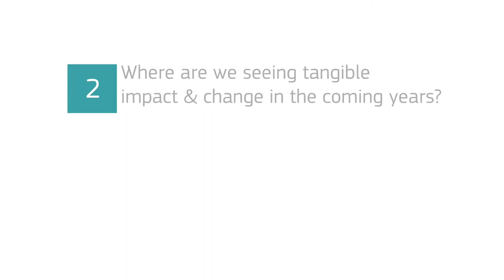Georg Ludviksson, CEO & Co-Founder at Meniga and Allard Luchsinger, Director PE at Money 2020 Europe